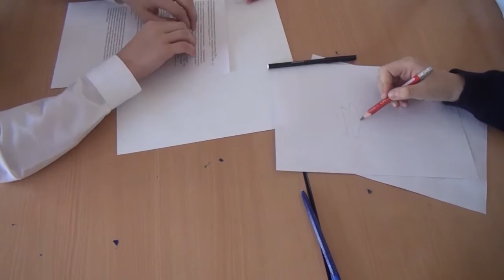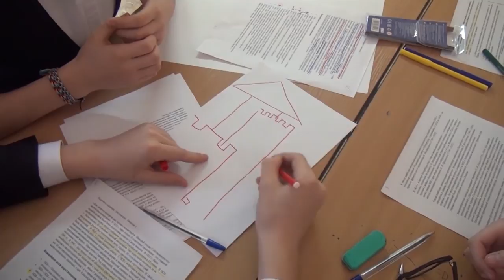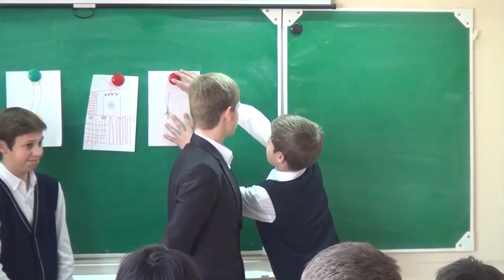Алиева О.М. МБОУ СОШ № 10